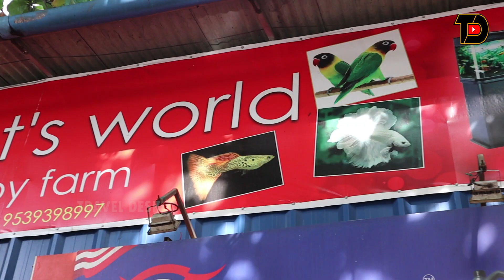Guppy Farming,ഗപ്പി വളർത്തൽ നല്ലൊരു വരുമാനമാർഗ്ഗം |Guppy Fish Malayalam